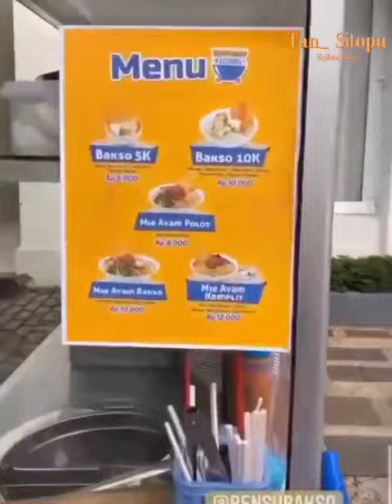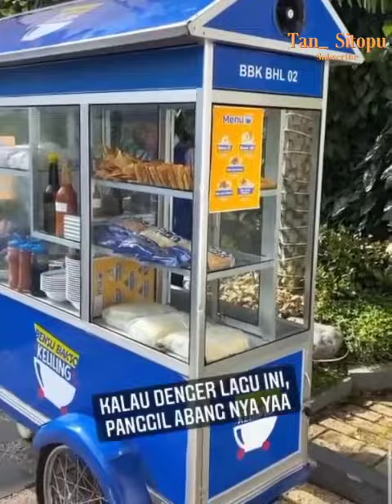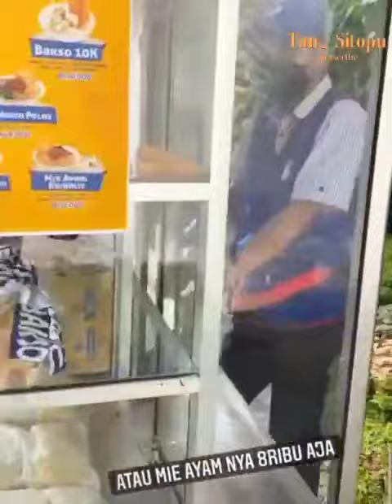Uncle Jordi Shooting Dan Promo Jualan Terbaru Bensu Bakso